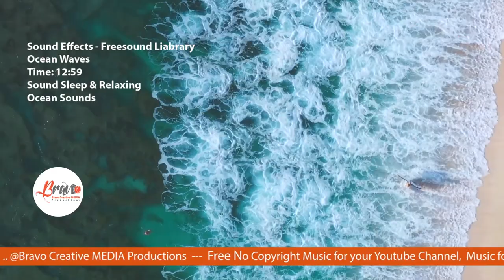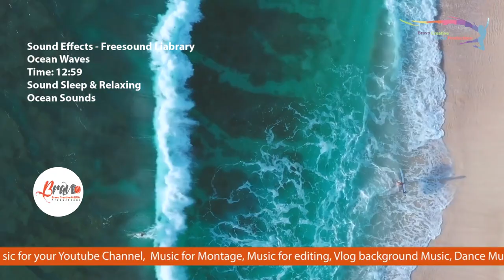Ocean Waves Sound Freesound library Sleep White Noise Bravo Background No Copyright Free Music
00:15

Best Sellers in Musical Instruments :

New Releases in Musical Instruments :

Best Sellers in CDs & Vinyl Music Corner :

Best Amazon Store for anything :

Our music library comprises non-copyright music from alternate sources. Regularly individuals search free copyright
music or music without copyrights for their own YT recordings (videos). It's the correct decision!

Please, support your favorite tracks by putting likes, leaving comments, and sharing videos on social networks! So,